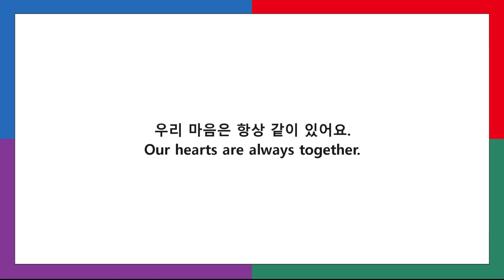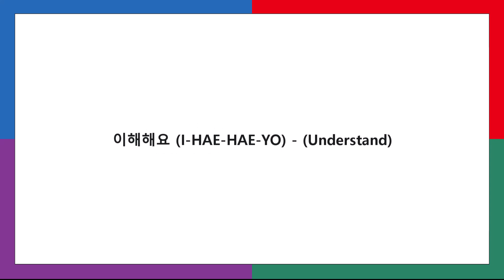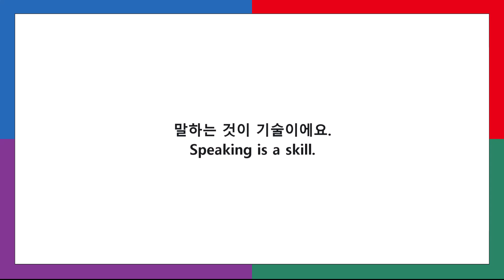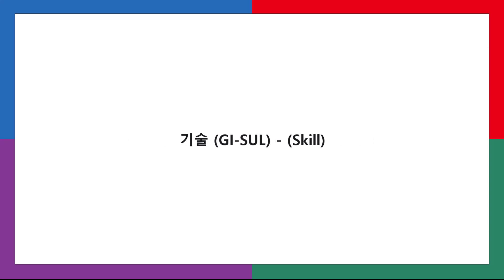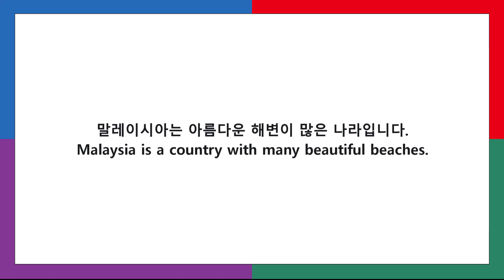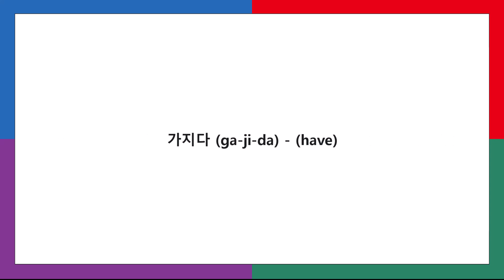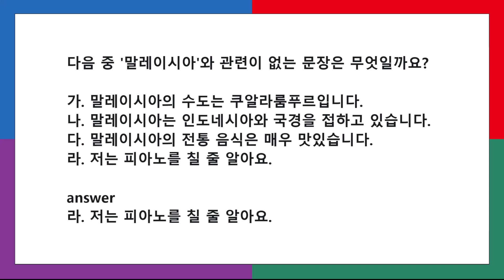Level 1_Nouns_p35_International Standard Korean Educational Curriculum Applied Research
If you have a friend studying Korean, please share it with gratitude.

Welcome to my e-book experience, where lecture videos meet comprehensive reading materials.
I've created this, especially for you, to help expand your Korean vocabulary. Dive deep into 409 crucial nouns tailored for Level 1 learners.

I've provided five illustrative sentences for each noun – 2,045 practice sentences!
Every single word and example sentence comes with audio.

You can watch, listen, and learn at your own pace.
No matter your device - be it a PC, laptop, or smartphone - my e-book has got you covered.
 And for those who cherish the tactile feel of traditional reading, you can always download it as a PDF.

I'll make sure you're regularly updated with my latest content.
I'm thrilled to share some inspiring news - there are currently 100 upcoming books on Korean topics. As the first book is released and the version is updated, I want to help learners study Korean.

Let's embark on this language journey together!

To express my gratitude, I'm offering the first 100 registrants an e-book on 409 Level 1 Korean nouns via email once it's approved, complete with the ISBN.

As a token of your interest, I'll also provide you an exclusive discount coupon when I release my next book.

I plan to promote our launch across platforms like YouTube and Facebook, ensuring a positive experience for everyone engaging with my content. Your support holds tremendous value for me.

In this video, you'll journey through a vocabulary of 409 nouns at Level 1, meticulously curated from a substantial pool of 10,635 words across Levels 1 to 6, derived from the 2017 International Standard Korean Educational Curriculum Applied Research.

Understanding a word means building the capability to convey its meaning. This learning way is pivotal in language learning, particularly in Korean - a language where the absence of case changes means that simply knowing words can facilitate effective communication.
Using these selected words, I aim to create content from the beginner's level, Level 1, to the advanced, Level 6.

The textbook in the video can be viewed on the Facebook group

I'd like you to please embark on this enlightening journey with me to delve into the depths of the Korean language and pave your path to proficient communication.

Your unwavering support is the keystone that fuels my dedication to crafting enriching, educational content.   Thank you for becoming an integral part of this educational odyssey.